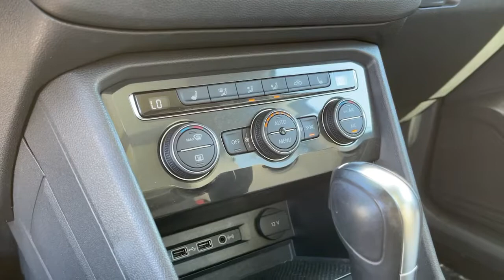2019 Volkswagen Tiguan Hawthorne CA VLR22990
Platinum Gray Metallic Used 2019 Volkswagen Tiguan available in Hawthorne, California at Pacific VW.
2019 Volkswagen Tiguan 2.0T SE - Stock#: VLR22990 - VIN#: 3VV3B7AXXKM111927

Pacific Volkswagen
14900 Hindry Ave

Whether factory certified or not rest assured all our cars go through a 100+ point inspection Pacific Volkswagen is one of only a handful of dealerships to receive the J.D. Power Dealer of Excellence Award. We only keep highly rated cars after they are inspected by our VW trained and Certified Technicians. One of our Certified Product Specialist will happily assist you via phone email or in person. We will even bring the car to you so you may buy from the Safety and Comfort of Your Home. Our facility New and Pre-Owned inventories are being sanitized daily by a dedicated staff. Thank you. No surprises! We encourage you to come in and compare the condition of our cars with other dealers or private parties. Take advantage of our price to market strategy and stay for the outstanding customer experience.brbrbrABS brakes Alloy wheels Compass Electronic Stability Control Front dual zone A/C Heated door mirrors Heated Front Comfort Seats Heated front seats Illuminated entry Low tire pressure warning Remote keyless entry Traction control.brCARFAX One-Owner. Clean CARFAX.br2.0T SEbrFWD 8-Speed Automatic with Tiptronic 2.0L TSI DOHCbrOdometer is 4870 miles below market average!br22/29 City/Highway MPGbrVolkswagen Certified Pre-Owned Details:brbr  * For CPO Vehicles purchased on or after January 5 2021: MY17 and older vehicles are eligible for a 2 year 24000 mile whichever occurs first limited warranty. MY18 and MY19 vehicles are eligible for a 1 year 12000 mile whichever occurs first limited warranty. MY2020+ vehicles are eligible for a 2 year 24000 mile whichever occurs first limited warranty.br  * Roadside Assistancebr  * Vehicle Historybr  * Warranty Deductible: $50br  * 100+ Point InspectionbrbrbrThank you for visiting our virtual Showroom. We look forward to meeting you soon. We are centrally located and easy to find. Just look for the Giant VW Sign off the 405 FWY in the South Bay at the Rosecrans exit.